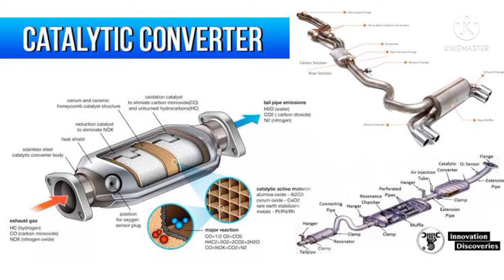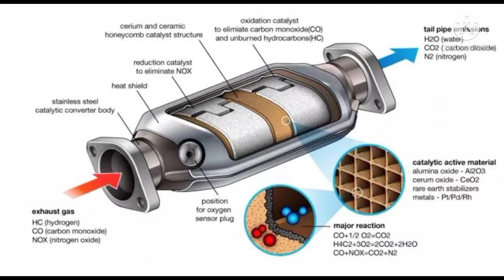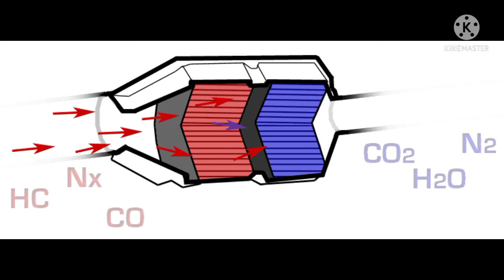How to Work .. Catalytic Converter